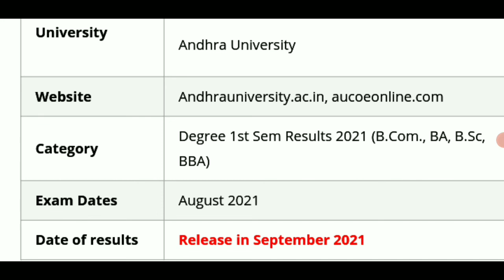AU Degree 1st,2nd,4th,6th Sem Results info 2021 l Andhra University Degree 2nd,4th,6th Sem results?